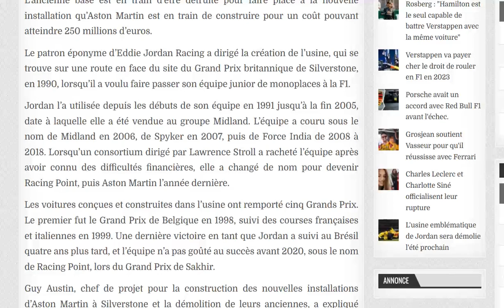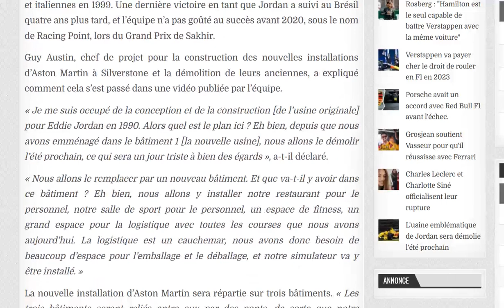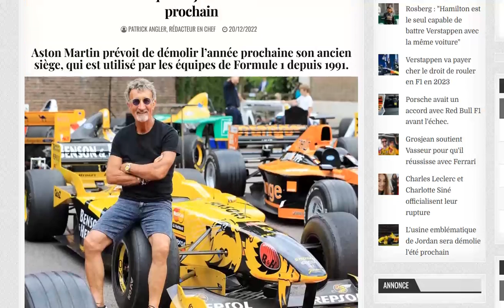L'ancienne usine de Jordan Grand Prix va être démolie !